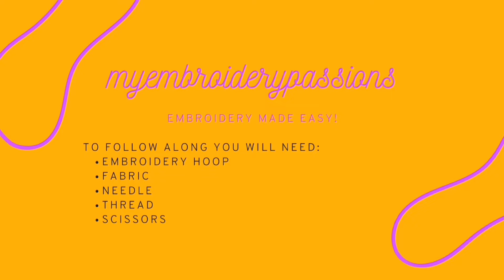How to use Stem Stitch to Hand Embroider Letters and Numbers | Step-By-Step Tutorial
Are you looking for a perfect gift? Do you want to add your personal touch to your present for your kid, friend?

You can add their name, date of birth or anniversary?

For most of these ideas, you only need to learn stem stitch, but for the dots, we will add a small French knot. If you don't like it, you can add beads, sequin or just paint the dot with a pencil that is matching colour. You may even find your own idea to add the dots.

In this video, I will show you how to use stem stitch for letters and numbers and also how my embroidered kitchen towel looks like.

Please, let me know if you have any questions and if you have suggestions for the next video.

Here is a list of my favorite supplies -- I love crafting ;) --

Tripod Sony
Tripod LED Ring
Tripod Mini

EMBROIDERY SUPPLIES:
Anchor threads
Silk Threads for Embroidery

Needles for beads (size 10 and 12)
Needles for beads(size 12)

Needlefelting needles kit
Needle felting wool multi
White single wool

Fireline for beads
Miyuki Beading Nylon

Awl tool

Bamboo Embroidery hoop
Plastic Embroidery hoop

Embroidery hoop stand

Cotton fabric
Felt fabric 1 mm (squares)
Felt fabric 1.6 mm (different colors)

Faux Fur

Water Soluble Embroidery Stabilizer Printable Paper Stabilizer

ART SUPPLIES:
Paper for embroidery cards(mixed media paper)

Acryl colors
Acylic Fabric Painting Medium

Washi tape

BOOKS:
Stump Embroidery:
Stumpwork Embroidery & Thread Painting
Stumpwork Embroidery
Stumpwork Embroidery: Basic Stumpwork Embroidery Patterns To Try

Flower Embroidery books:
Kew Book of Embroidered Flowers
Modern Embroidery
Foolproof Freeform Embroidery
Foolproof Flower Embroidery

Transfer & Stitch: 140 beautiful designs to embroider

Paper Embroidery:
Embroidery on Paper

Sashiko Embroidery:
Ultimate Sashiko
Simply Sashiko